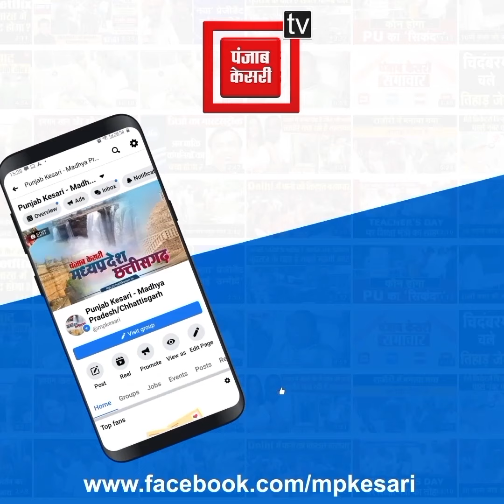हसदेव अभ्यारण में कॉल ब्लॉक के लिए पेड़ों की कटाई...11 हजार पेड़ काटने पर ग्रामीणों ने दिया धरना...